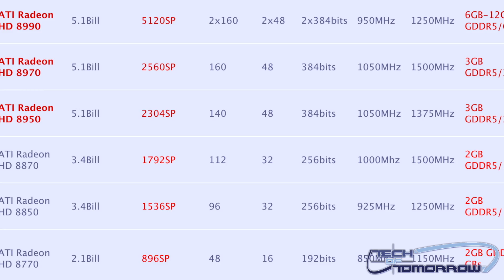AMD RADEON HD 8990 and 8970 Video Cards Specs Leaked?